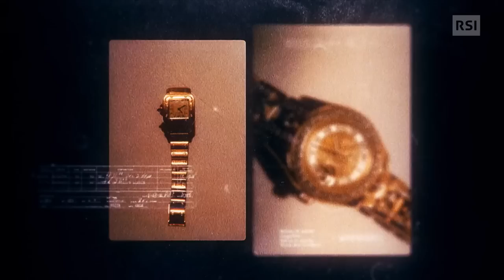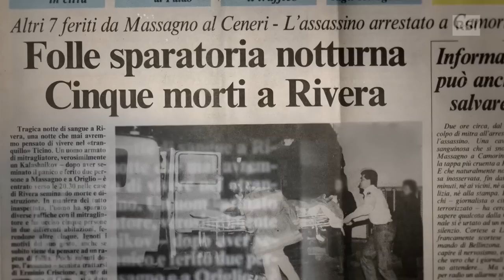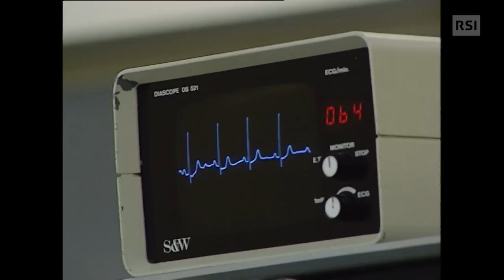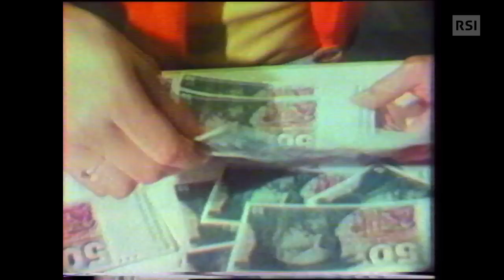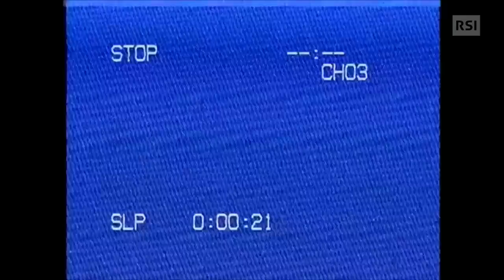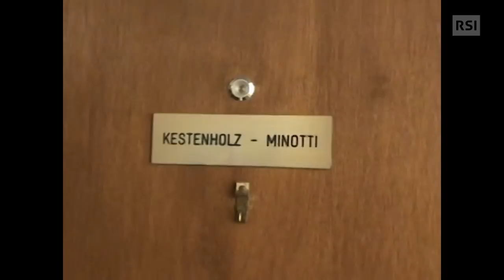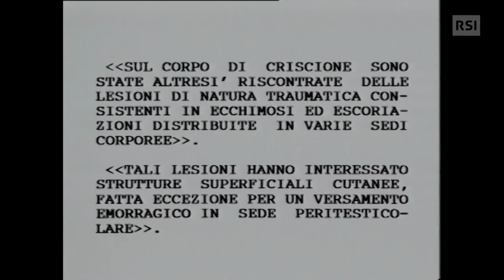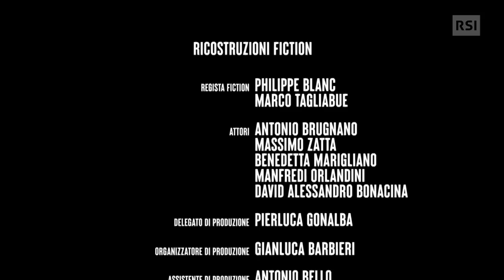La strage di Rivera | Edizione straordinaria | RSI Info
I fatti di cronaca che hanno lasciato il segno nella Svizzera italiana, raccontati attraverso le testimonianze dei protagonisti, le immagini degli archivi, documenti inediti e ricostruzioni.

Il 4 marzo del 1992 il 37enne Erminio Criscione uscì di casa armato di un Kalašnikov automatico e percorse in auto le strade del Luganese per compiere uno dei più gravi fatti di sangue mai accaduti in Svizzera. L’omicida, secondo le fonti giornalistiche dell’epoca, aveva stilato una lista di persone da uccidere che comprendeva, oltre alle vittime, anche alcuni personaggi di spicco del mondo politico ticinese. Con queste persone Criscione aveva avuto in passato screzi di poco conto.
La strage iniziò attorno alle 7 di quella sera, quando l’assassino bussò alle porte di un’abitazione di Origlio (Comune dell’immediata periferia di Lugano) ferendo alle gambe la prima delle sue vittime. Poi si spostò verso nord, uccidendo 3 persone, a Rivera, dove aprì il fuoco su una famiglia che stava festeggiando un compleanno. In seguito Criscione si diresse verso un’altra casa, uccidendo altre due persone (una terza morì alcuni giorni dopo), prima di tornare verso Lugano e sparare, a Massagno, a una donna che gli aveva aperto la porta. È probabile che l’assassino abbia tentato ulteriori agguati in altre abitazioni senza però riuscire nel suo intento. Una volta terminata la sequenza di aggressioni, Criscione si consegnò spontaneamente alla polizia ticinese.
Pochi giorni dopo l’arresto l’assassino si impiccò nella sua cella. L’autopsia rivelò che era stato duramente percosso, presumibilmente da agenti di custodia. La “strage di Rivera” provocò una vera e propria sollevazione di massa in una regione sino ad allora tranquilla e non abituata a disgrazie del genere. La discussione contribuì notevolmente alle restrizioni applicate negli anni seguenti nel commercio e nella vendita di armi sia nel Canton Ticino che in Svizzera.

RSI Info è il canale di informazione della Svizzera italiana che vi aiuta a capire gli avvenimenti attraverso un'informazione affidabile, la condivisione di approfondimenti mirati e contenuti autorevoli.

Oltre al normale flusso di notizie, RSI Info vi tiene aggiornati su: consumatori, territorio, economia e finanza, clima e ambiente, natura e animali, scienza e tecnologia, politica, salute, cultura e spettacoli, e integrazione.